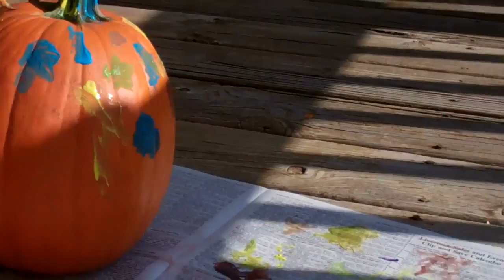Pumpkin Painting Oct 2010